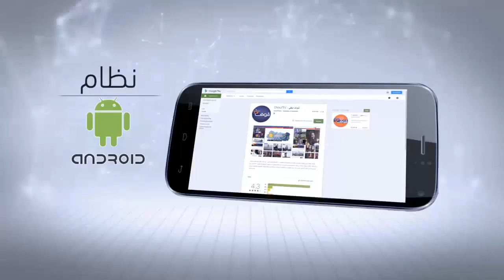أحوال الطقس ليوم الثلاثاء 26 أبريل 2016